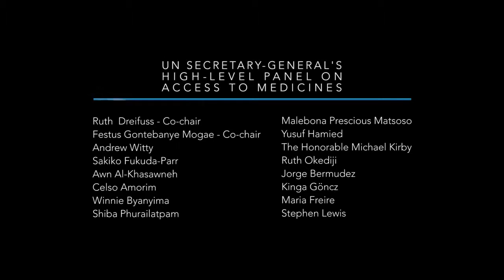High Level Panel Spotlight Awn Al-Khasawneh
United Nations Secretary-General Ban Ki-moon convened the High-Level Panel on Access to Medicines in November 2015. The Panel will work to address the misalignment between the rights of inventors, international human rights law, trade rules and public health where it impedes the innovation of and access to health technologies.